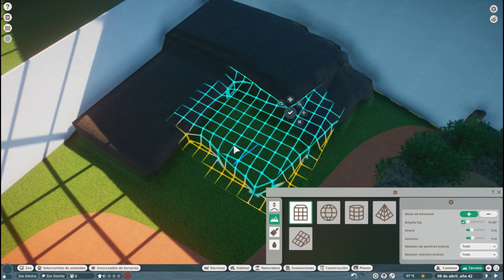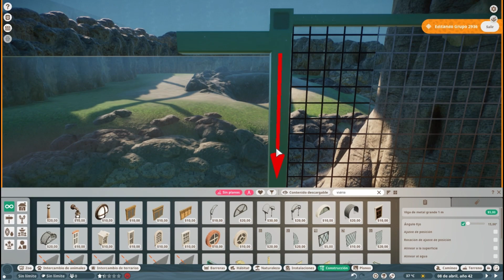🌴TROPICAL BIODOME: Striped Hyena Habitat - África Occidental🌴| Ep.5| NUEVA SERIE!!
Tropical Biodome - Space For Nature es un biodomo en el que se recrean 3 tipos de continentes, África Occidental, Sudeste asiático y Sudamérica.
En este quinto capítulo construiremos el quinto hábitat de la sección de África Occidental para las hienas rayadas.
En esta serie veremos especies tropicales con el fin de implementar las nuevas especies del Tropical Pack más las ya existentes en el juego.